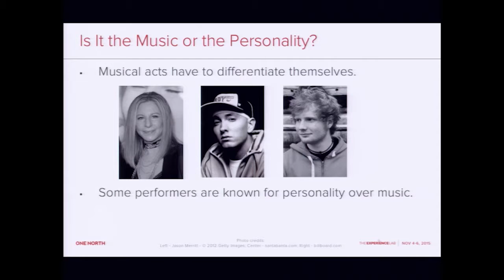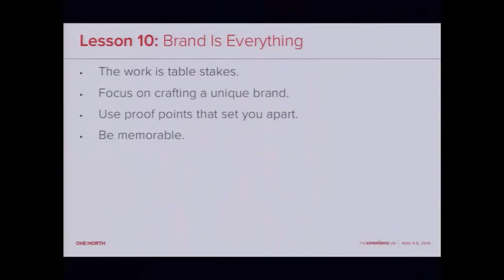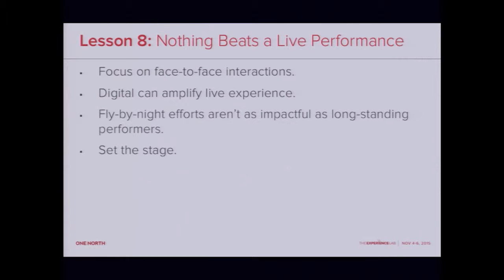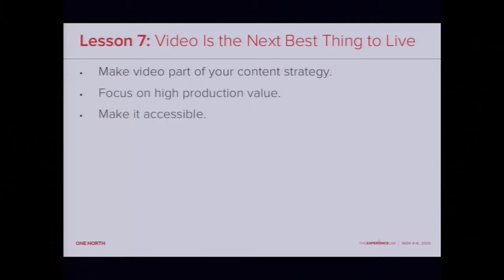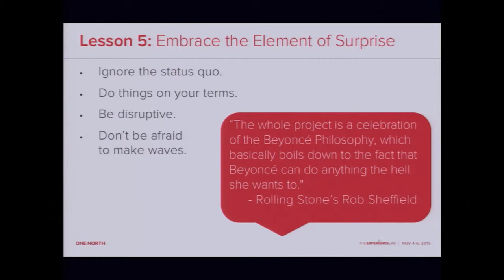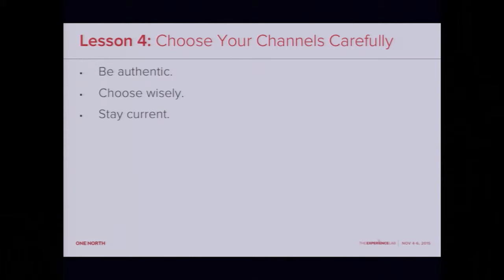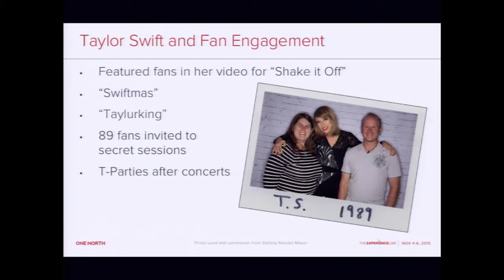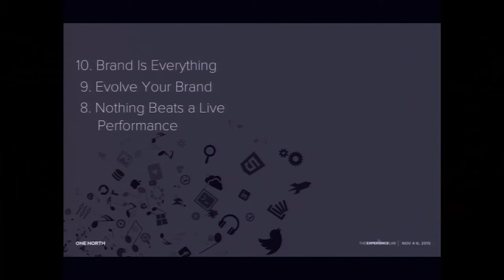1NLab15: Marketing Like a Rockstar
One North Account Director Alyson Fieldman illustrates how much there is to learn from extremely successful music superstars like Taylor Swift, Lady Gaga, Justin Bieber…etc. in terms of branding and marketing strategy. Alyson gives us 10 lessons specifically that she thinks marketers can take away from these different celebrity case studies.